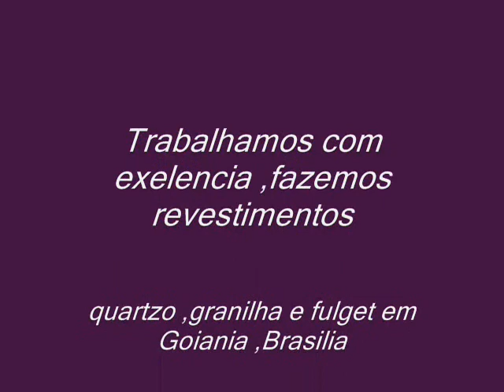pintura quartzo laranjado feito em escritorio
Quartzo
. Lavável;
. Atóxico;
. Não mofa;
. Resistência contra atritos;
. Rápida aplicação;
. Baixo peso ( 6Kg por m2 ) - Quartzo;
. Hidrorepelente;
Revestimentos com areia de QUARTZO colorida
É um revestimento à base de cristais de quartzo granulometricamente selecionados, beneficiados com pigmentos especiais, que possui grande elasticidade possuindo 130 cores disponiveis, aglutinado com resina acrílica, cujas características principais são: não usa tintas, rápida secagem, não tem cheiro, atóxico, alta resistência  a mofo, cobre pequenas dilatações, baixo custo final, impermeabilizante, lavável e é 100% hidrorrepelente, embeleza e valoriza seu imóvel.

Babaçulândia (TO)
Bacabal (MA)
Bacabeira (MA)
Bacuri (MA)
Bacurituba (MA)
Bady Bassitt (SP)
Baependi (MG)
Bagé (RS)
Bagre (PA)
Baía da Traição (PB)
Baía Formosa (RN)
Baianópolis (BA)
Baião (PA)
Baixa Grande (BA)
Baixa Grande do Ribeiro (PI)
Baixio (CE)
Baixo Guandu (ES)
Balbinos (SP)
Baldim (MG)
Baliza (GO)
Balneário Arroio do Silva (SC)
Balneário Barra do Sul (SC)
Balneário Camboriú (SC)
Balneário Gaivota (SC)
Balneário Piçarras (SC)
Balneário Pinhal (RS)
Bálsamo (SP)
Balsa Nova (PR)
Balsas (MA)
Bambuí (MG)
Banabuiú (CE)
Bananal (SP)
Bananeiras (PB)
Bandeira (MG)
Bandeira do Sul (MG)
Bandeirante (SC)
Bandeirantes (MS)
Bandeirantes (PR)
Bandeirantes do Tocantins (TO)
Bannach (PA)
Banzaê (BA)
Barão (RS)
Barão de Antonina (SP)
Barão de Cocais (MG)
Barão de Cotegipe (RS)
Barão de Grajaú (MA)
Barão de Melgaço (MT)
Barão de Monte Alto (MG)
Barão do Triunfo (RS)
Baraúna (PB)
Baraúna (RN)
Barbacena (MG)
Barbalha (CE)
Barbosa (SP)
Barbosa Ferraz (PR)
Barcarena (PA)
Barcelona (RN)
Barcelos (AM)
Bariri (SP)
Barra (BA)
Barra Bonita (SC)
Barra Bonita (SP)
Barracão (PR)
Barracão (RS)
Barra da Estiva (BA)
Barra d'Alcântara (PI)
Barra de Guabiraba (PE)
Barra de Santana (PB)
Barra de Santa Rosa (PB)
Barra de Santo Antônio (AL)
Barra de São Francisco (ES)
Barra de São Miguel (AL)
Barra de São Miguel (PB)
Barra do Bugres (MT)
Barra do Chapéu (SP)
Barra do Choça (BA)
Barra do Corda (MA)
Barra do Garças (MT)
Barra do Guarita (RS)
Barra do Jacaré (PR)
Barra do Mendes (BA)
Barra do Ouro (TO)
Barra do Piraí (RJ)
Barra do Quaraí (RS)
Barra do Ribeiro (RS)
Barra do Rio Azul (RS)
Barra do Rocha (BA)
Barra dos Coqueiros (SE)
Barra do Turvo (SP)
Barra Funda (RS)
Barra Longa (MG)
Barra Mansa (RJ)
Barras (PI)
Barra Velha (SC)
Barreira (CE)
Barreiras (BA)
Barreiras do Piauí (PI)
Barreirinha (AM)
Barreirinhas (MA)
Barreiros (PE)
Barretos (SP)
Barrinha (SP)
Barro (CE)
Barro Alto (BA)
Barro Alto (GO)
Barrocas (BA)
Barro Duro (PI)
Barrolândia (TO)
Barro Preto (BA)
Barroquinha (CE)
Barros Cassal (RS)
Barroso (MG)
Barueri (SP)
Bastos (SP)
Bataguaçu (MS)
Batalha (AL)
Batalha (PI)
Batatais (SP)
Batayporã (MS)
Baturité (CE)
Bauru (SP)
Bayeux (PB)
Bebedouro (SP)
Beberibe (CE)
Bela Cruz (CE)
Belágua (MA)
Bela Vista (MS)
Bela Vista da Caroba (PR)
Bela Vista de Goiás (GO)
Bela Vista de Minas (MG)
Bela Vista do Maranhão (MA)
Bela Vista do Paraíso (PR)
Bela Vista do Piauí (PI)
Bela Vista do Toldo (SC)
Belém (AL)
Belém (PA)
Belém (PB)
Belém de Maria (PE)
Belém do Brejo do Cruz (PB)
Belém do Piauí (PI)
Belém do São Francisco (PE)
Belford Roxo (RJ)
Belmiro Braga (MG)
Belmonte (BA)
Belmonte (SC)
Belo Campo (BA)
Belo Horizonte (MG)
Belo Jardim (PE)
Belo Monte (AL)
Belo Oriente (MG)
Belo Vale (MG)
Belterra (PA)
Beneditinos (PI)
Benedito Leite (MA)